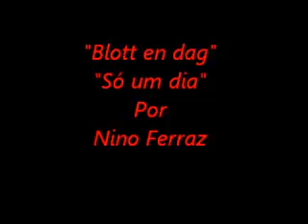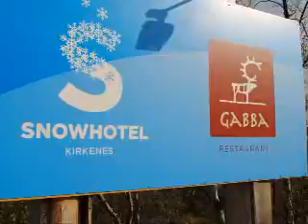BLOTT EN DAG / SÓ UM DIA ( L Sandell-Berg) Nino Ferraz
Musica consagrada